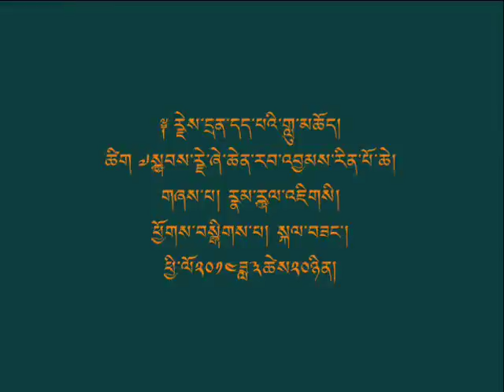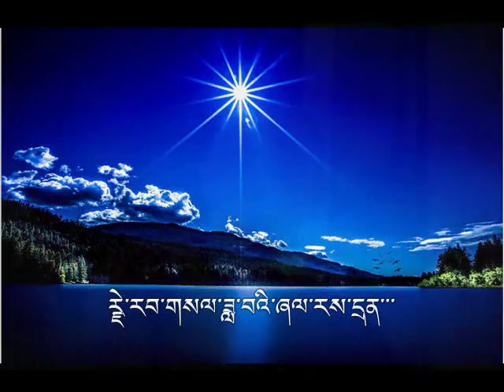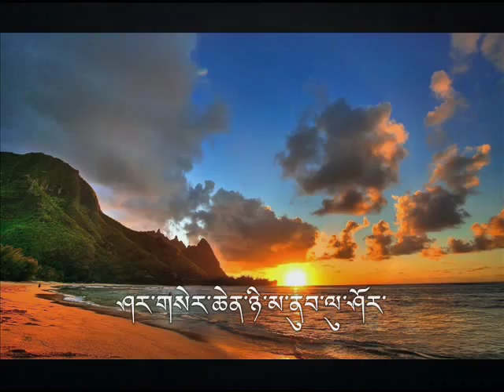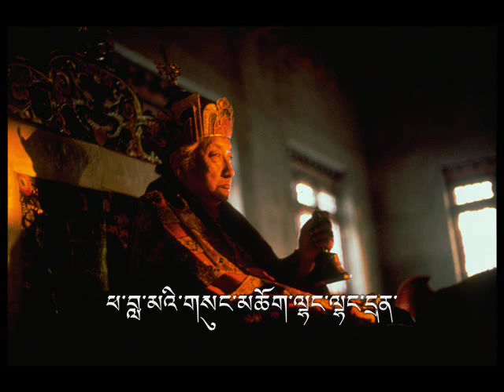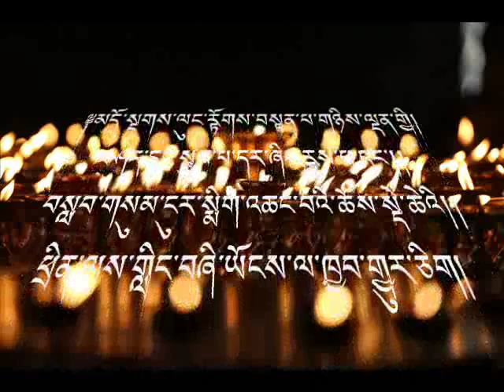Celebration Song 2010 at Shechen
A devotional homage to Kyabje Dilgo Khyentse Rinpoche and Kyabje Shechen Rabjam Rinpoche by K. Kelsang and song by Namgyal. The pictures were taken during the Celebration of H.H. Dilgo Khyentse Rinpoche's 100th anniversary 2010.